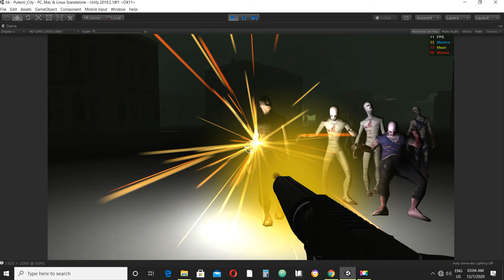Irk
Romans 7:19;
For what I do is not the good I want to do; no, the evil I do not want to do, this I keep on doing.